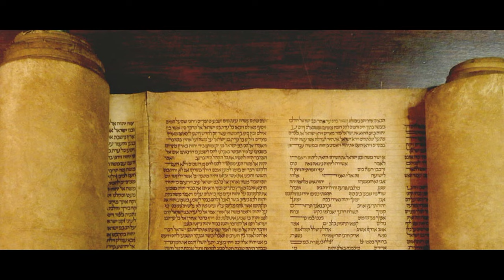EVANGELIO DE HOY 23 de agosto 20 24 HD